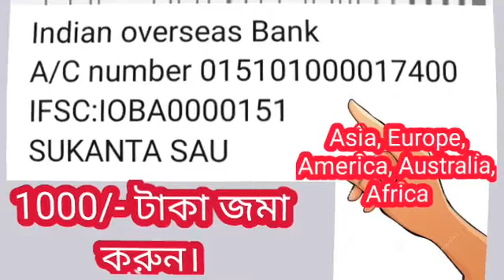নারায়নের প্রিয় ৪ রাশি আগস্ট মাসেই চারটি নতুন রাজযোগ।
নারায়নের প্রিয় চার রাশি।